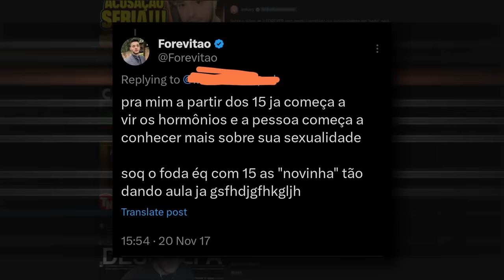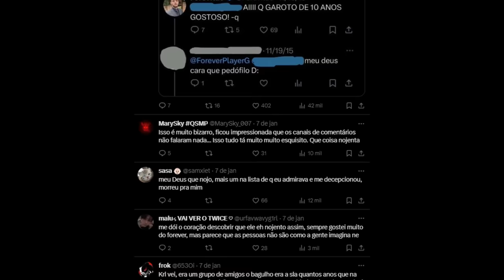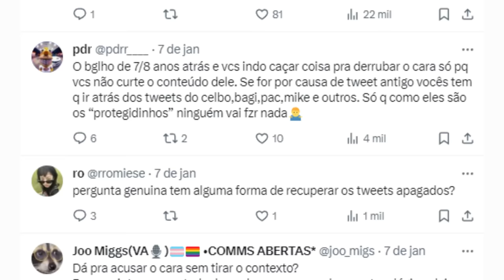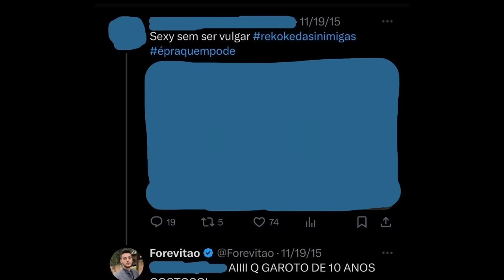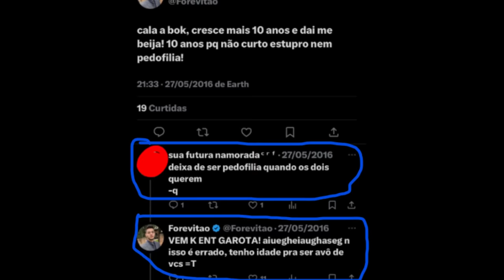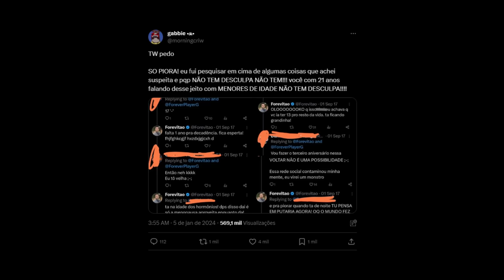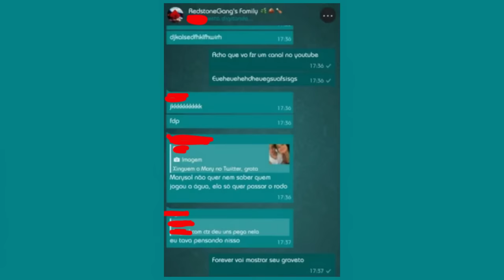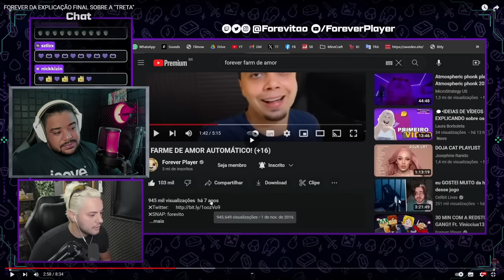Forever e seu EXPOSED - as acusações de PEDO no twitter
O Forever tomou um exposed, e foi acusado de muitas coisas no twitter, e depois ele fez uma live pra responder as acusações.

Eu não acho que o cara é oque tão dizendo por ae, só acho que ele foi burro mesmo.